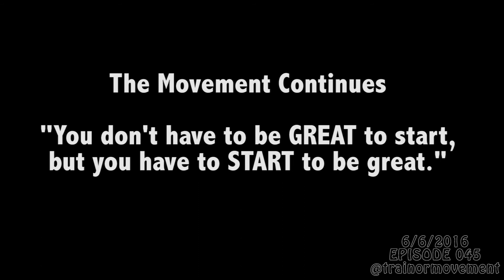Episode 045 / START!